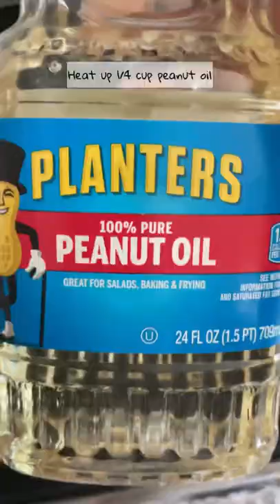Chinese Style Steamed Fish for Lunar New Year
LIST OF INGREDIENTS BELOW ⬇️⬇️⬇️

Aloha! I'm Rose and welcome to my kitchen! Your support means a lot to me and I will do my best to create and share new recipes 2-3 times a week.

WHAT WE USE:
Musician: @iksonmusic

INGREDIENTS:
1 1/4 lb red snapper or any fish your prefer
1 bunch baby bok choy
1-2 tbsp shao xing wine
2 tbsp black bean garlic sauce
2 inches of ginger, julienned (divided)
1 bunch green onions, chopped (divided)
4 Chinese sausage, cut into slices (divided)
2 cups of water for steaming
1 handful cilantro
1/4 cup peanut oil
1 tbsp sesame oil
Shoyu, to taste